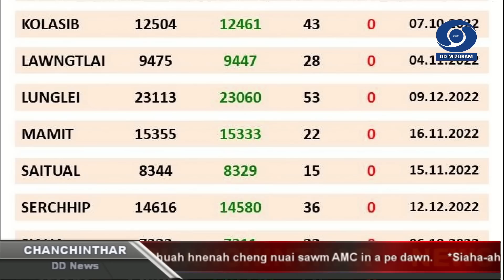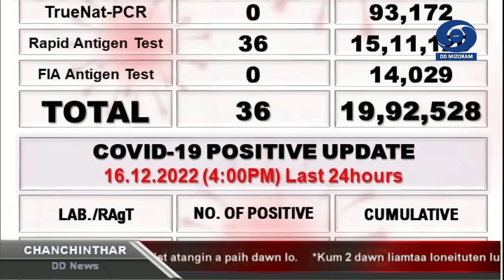Chanchinthar - 16 December 2022 | 6:30 PM